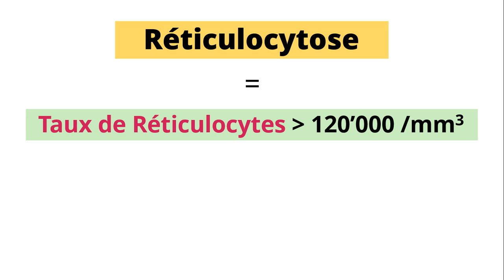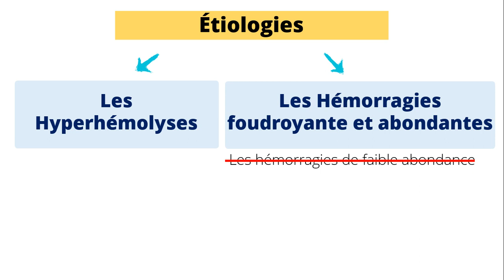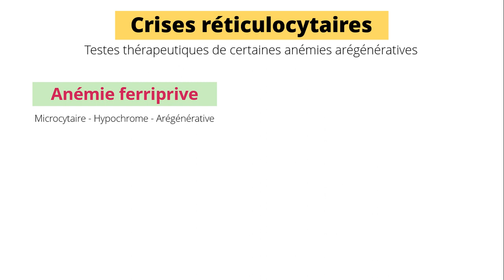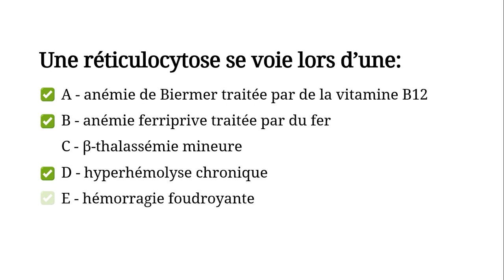Réticulocytose [QCM 10]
Une réticulocytose se voie lors d’une:

A- Anémie de Biermer traitée par de la vitamine B12

B- Anémie ferriprive traitée par du fer

C-β-Thalassémie mineure

D-Hyperhémolyse chronique

E- Hémorragie foudroyante